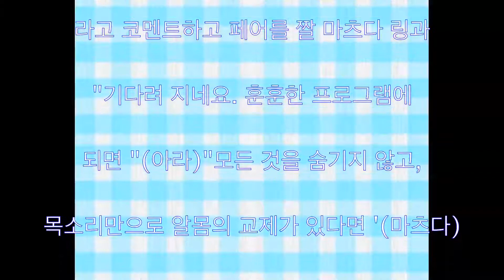나카지마 아라 慶彦, 중도 탈퇴, 회견, 병원, 올 나잇 닛폰 i & 신 기획, おしゃべ와 화제 동영